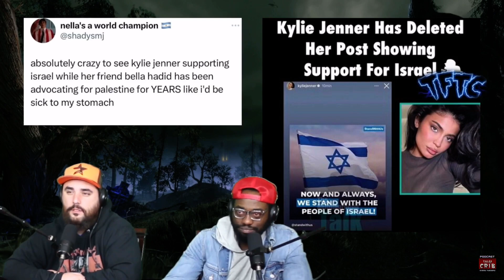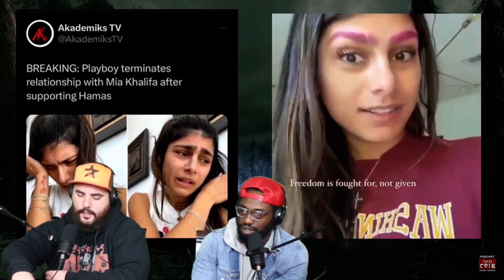Israel Palestine War | What is Happening? | We need Answers!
Video was rec on :  10/09/2023